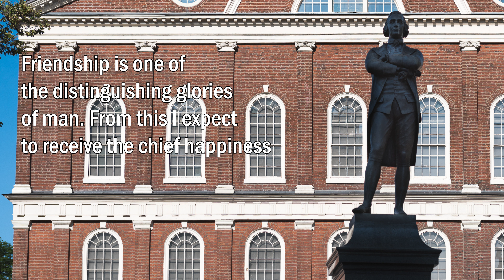The Life (and National Parks) of John Adams | Presidential Parks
John Adams, the second President of the United States, had a massive impact on the nation as we know it today. In this video, RAC Adventures looks at the life of the Former President, and the National Park Service units dedicated to him.